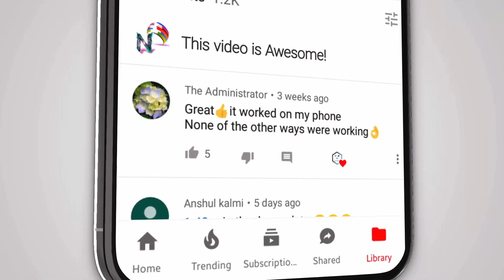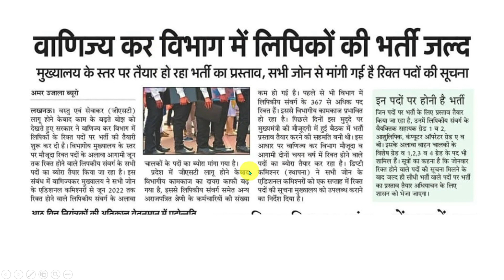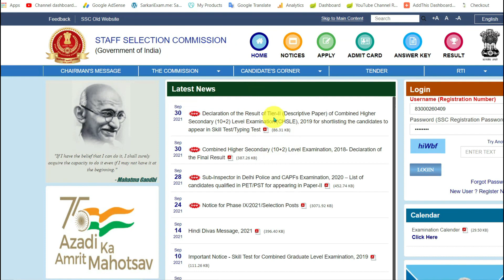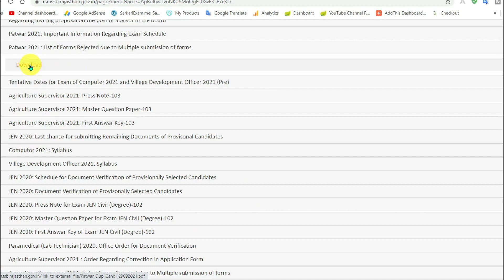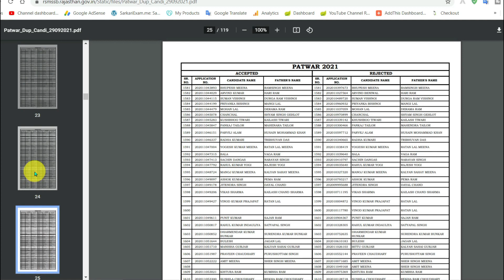आज का रोजगार समाचार | Vanijya vibhag bharti | RSMSSB Patwari exam date | New air marsel name